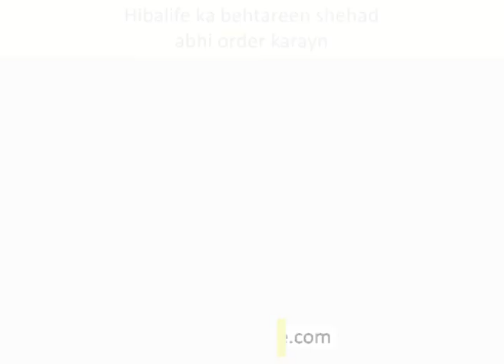Miswaq ka tarika or fawaid | Hibalife| Tibenabvi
Miswaq ka istemal ajj kal bohat kum hota hai.. agr ap iski ehmiyat ko jaan lain tou miswaq ka baqaidgi sy istemal karaingay. agr ap tibenabvi kay mutabiq miswaq kay fawaid jaan na chahty hain you iss video ko akhir tak dekhain.